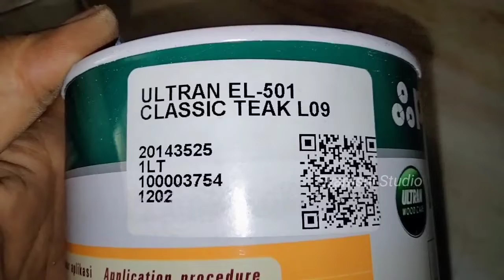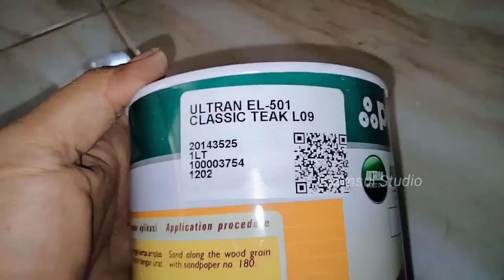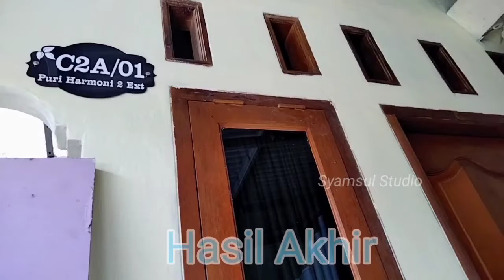cat propan ultra lazur